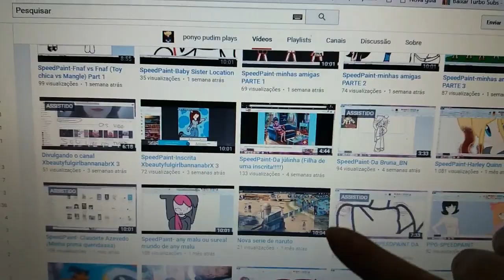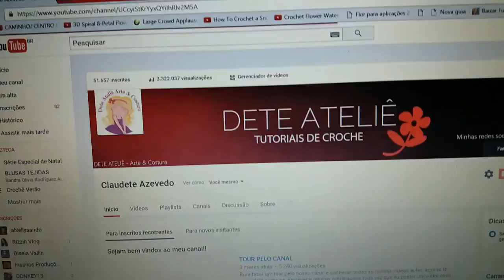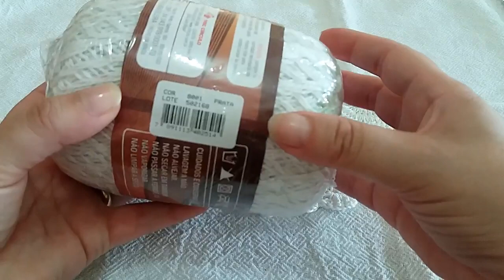Aplique Anjinho de Natal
Nessa vídeo aula vamos aprender a fazer um aplique de anjinho em crochê, super fácil para abrilhantar mai ainda nosso Natal.
Atenção: Os primeiros 1:49 são de divulgação de canal e o tutorial inicia-se após o nosso bate papo.